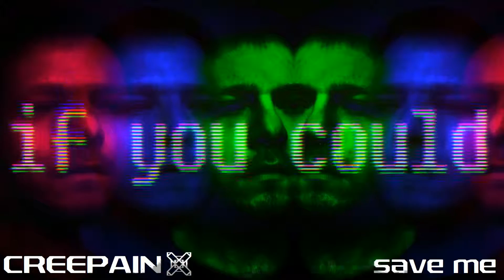SAVE ME (Official Lyric Video) | X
NEW ALBUM "X" COMING SOON!

"Save Me"
Performed by Creepain
Written, produced and arranged by A. Corey Breault
Lyrics by A. Corey Breault

Lyrics:
can you save me
from the bad things
I keep thinking

can you free me
from the feelings
that I'm fighting

can you - save

if you could save me
am I worth saving
could you free me

if you could free me
am I worth freeing
from myself